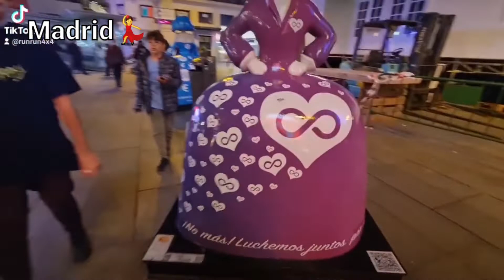Madrid Centerum de noche💃Noviembre 20021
Centro de Madrid de noche.Palacio de Congreso, Puerta del Sol ,Callao , las Meninas y la Cibeles